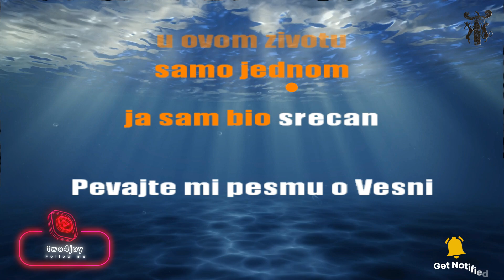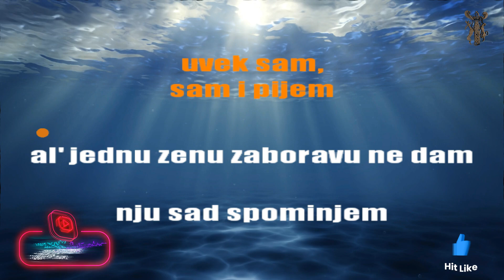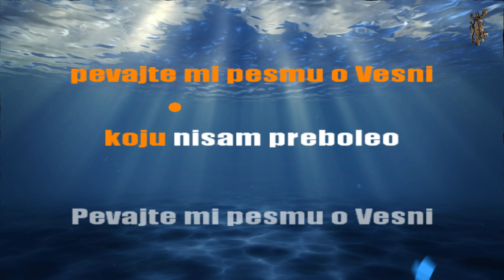Pevajte mi o Vesni - Karaoke version with lyrics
by: TWO4JOY